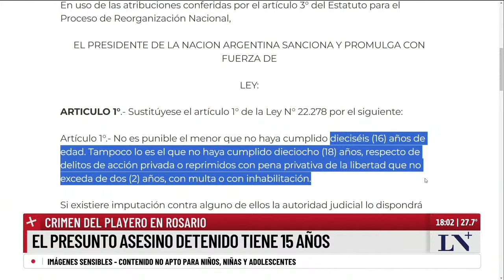El Gobierno busca bajar la edad de imputabilidad a 14 años. El Pase entre Feinmann y Trebucq